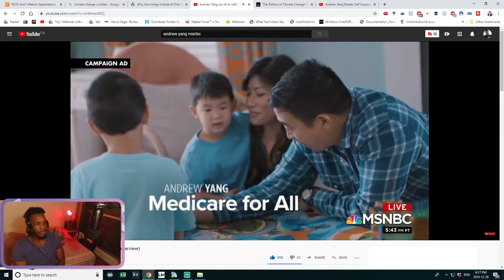Andrew Yang full Interview with MSNBC | REACTION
Andrew Yang finally appears on MSNBC after long standing grudges between the two. Here's the interview with my reaction

Hey I'm @Flystewie 🔥🔥 I'm a Finance Economics Grad, Part Time Day Trader and twitch streamer who shares investing strategies, connecting pop culture to business 😁  Watch the Weekly Youtube Podcast called "The Uneducated Investor" Which connects Pop Culture to Investing😁🌩 Here I Share investing strategies that helped me as well as give my uneducated opinions on random topics 👐💯👇👇